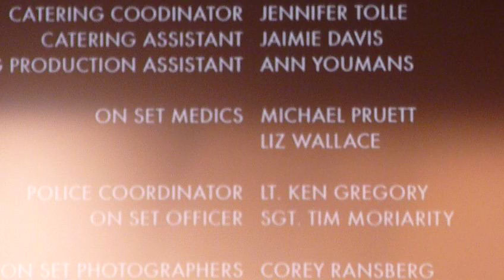YOU'RE NEXT (USA; 2012) Q&A with Adam Wingard, Simon Barrett, Sharni Vinson, Barbara Crampton 1/2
TIFF Midnight Madness Q&A for the upcoming low-budget horror film YOU'RE NEXT, with director Adam Wingard, writer Simon Barret, and stars Sharni Vinson, Barbara Crampton, Margaret Laney, Wendy Glenn and Rob Moran